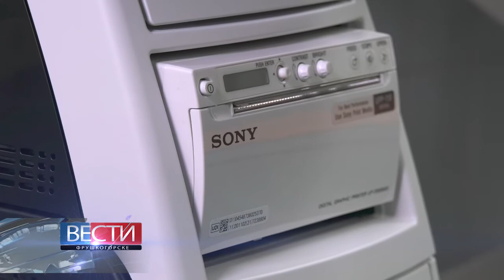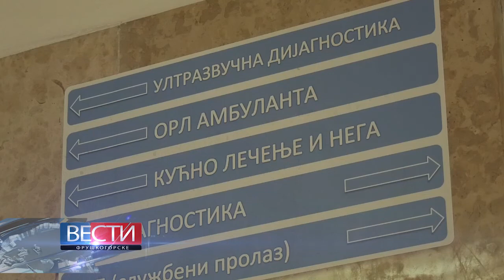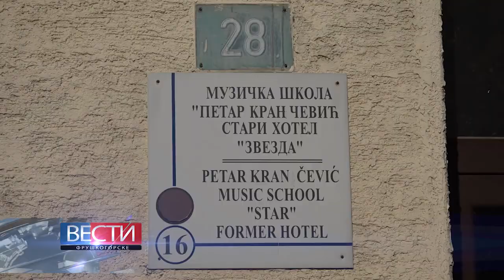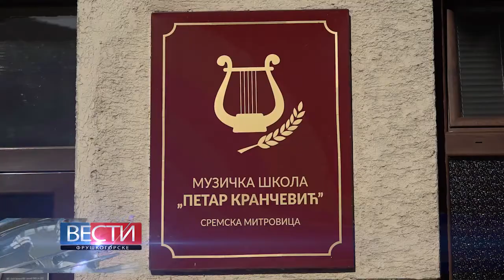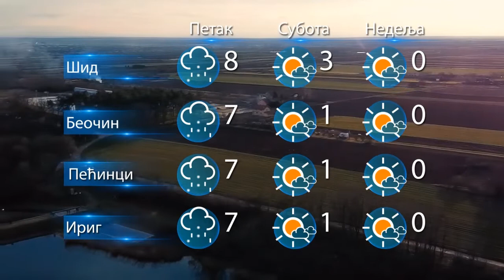Fruškogorske vesti 24.12.2020